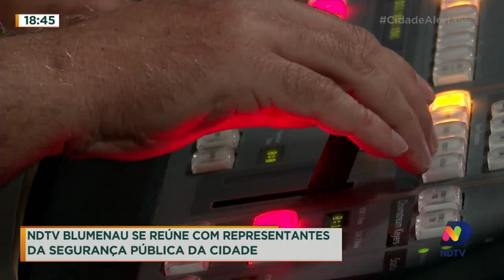NDTV se reúne com representantes da segurança pública de Blumenau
Em Blumenau, a programação local vai ganhar mais destaque para a segurança pública, o programa Tribuna do Povo, que começa na semana que vem. Nesta segunda-feira (14) à tarde, a direção da NDTV Blumenau esteve reunida com representantes dos órgãos de segurança pública.

Você encontra todas as matérias do Cidade Alerta SC na
área especial do portal ndmais.com.br para os